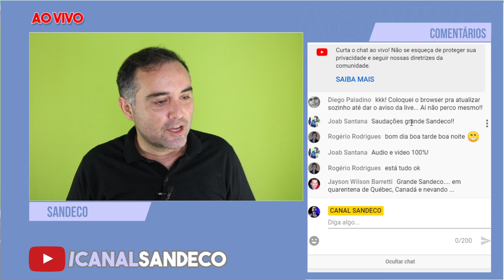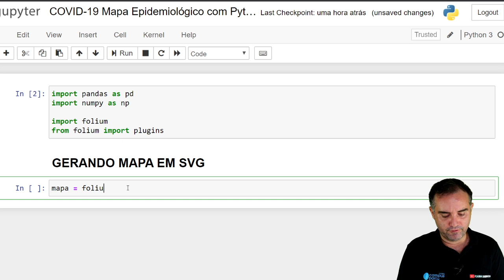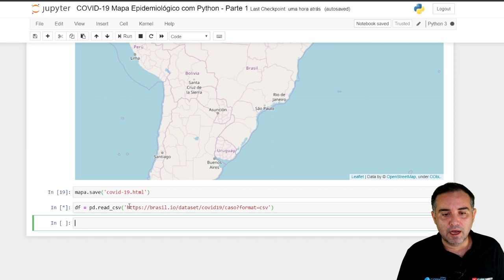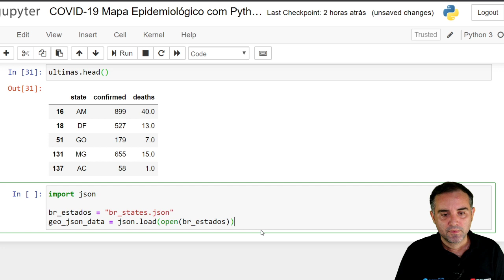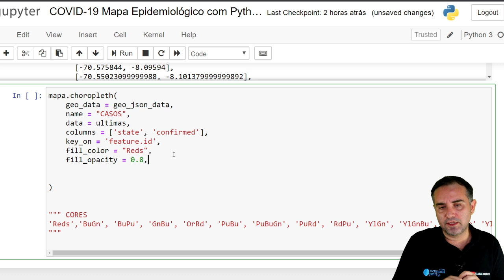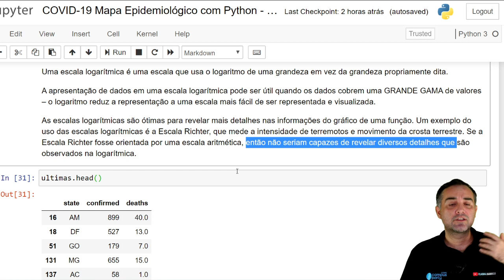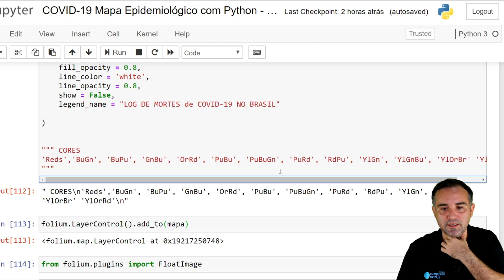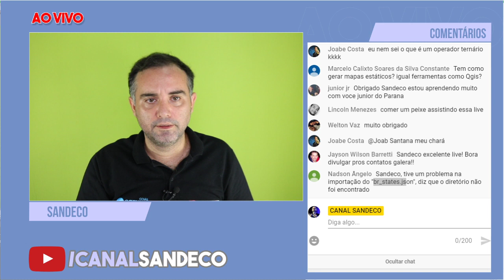COVID-19 Mapa Epidmiológico com Python - Parte 1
A utilização de mapas em epidemiologia tem crescido de forma marcante nos últimos anos. Essa ferramenta, no entanto, não é nova e pressupõe uma forte base teórica e tecnológica. Aprenda hoje como gerar mapa epidemiológico em relação a propagação da COVID-19 no Brasil... E como sempre, de forma descomplicada.